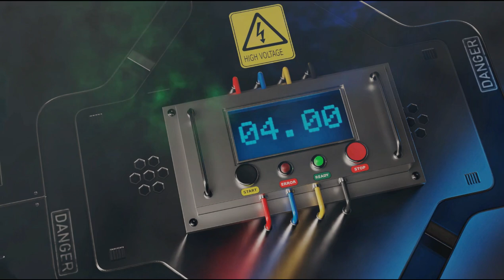Music God Reacts Alazka Phoenix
I was sent the link to this video by a very good friend and asked to react to it.

Here you go. Will be doing the others very soon.